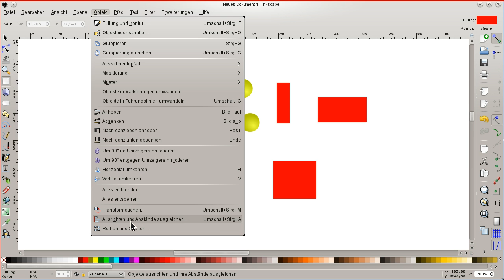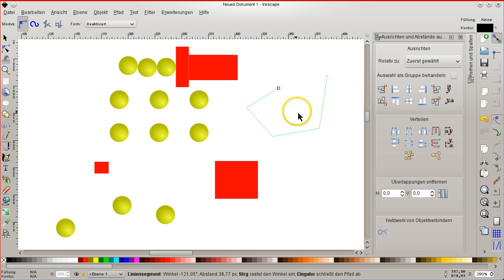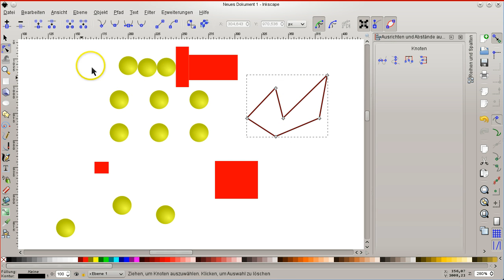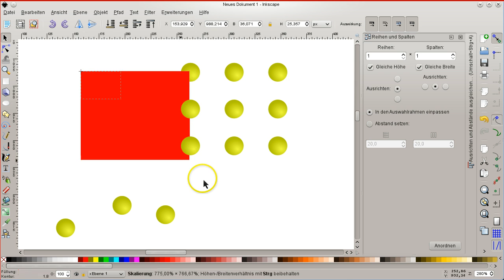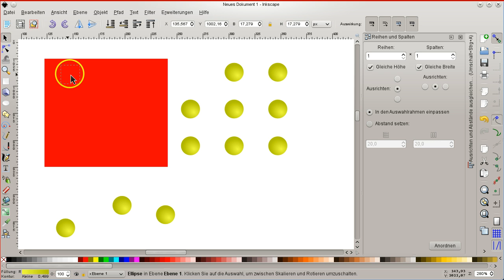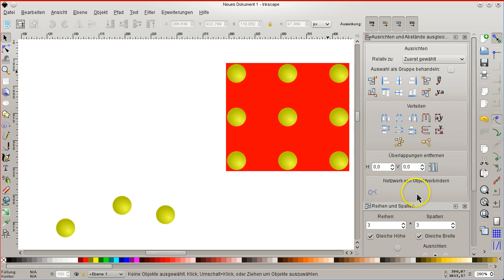Positionieren von mehreren Objekten durch Ausrichten